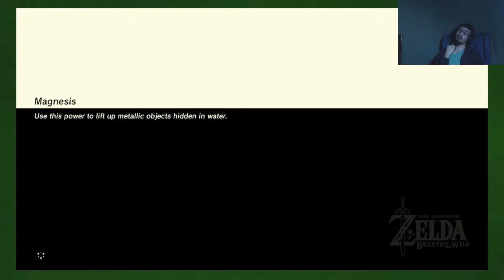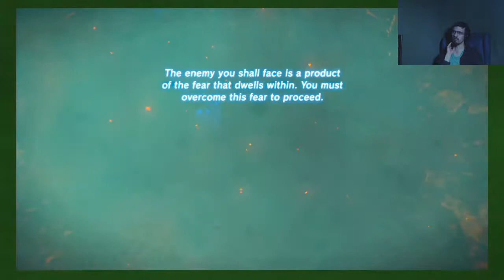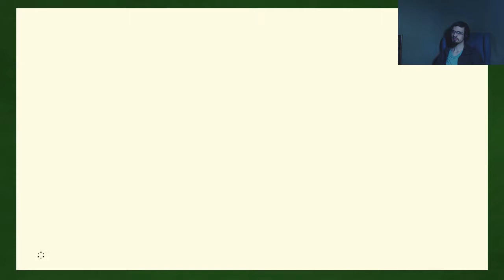Breath of the Wild - Champion's Ballad: Memories of Daruk - Part 8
We travel back to Death Mountain and prove our worth to Daruk!

Title: The Legend of Zelda - Breath of the Wild - Champion's Ballad
Developer: Nintendo
System: Nintendo Wii U